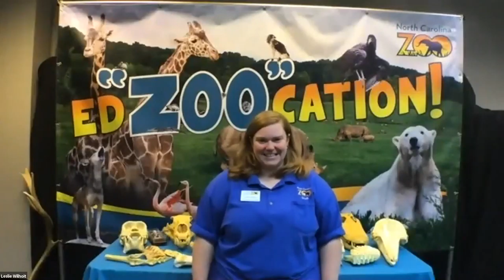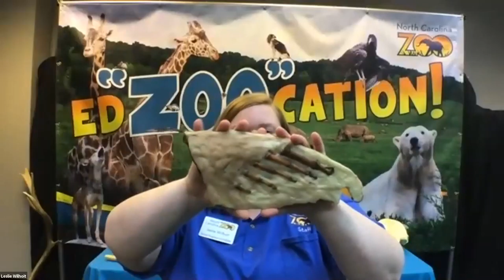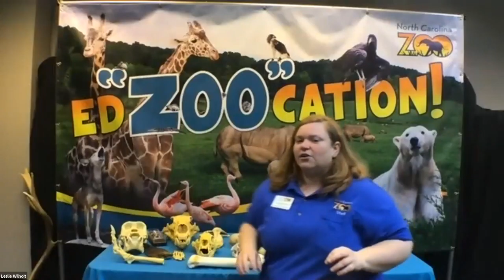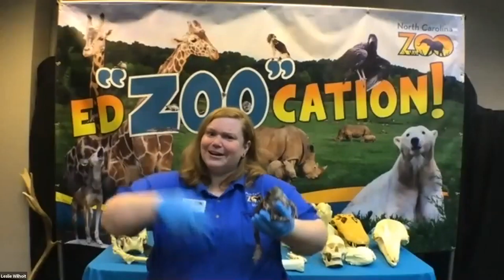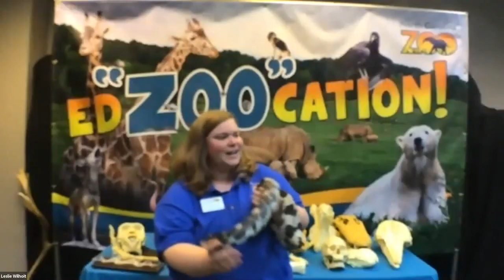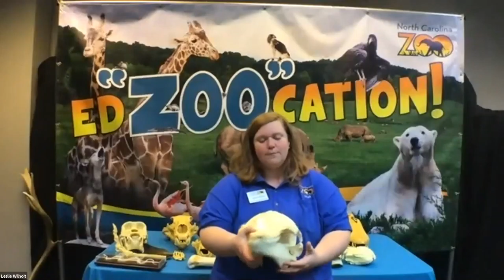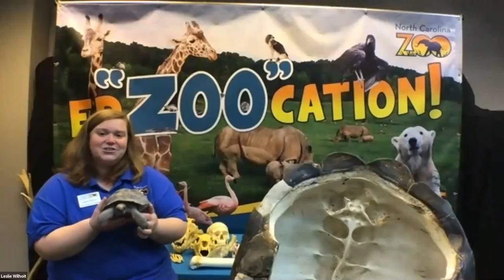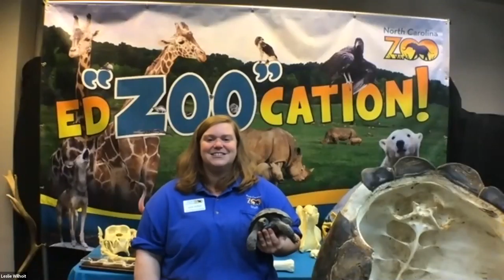Zoo Classroom: Bone Detectives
Have you ever used your sleuthing skills to identify a mysterious skeleton? Size, shape, and so much more can be used to connect the clues in this program all about being a bone detective.